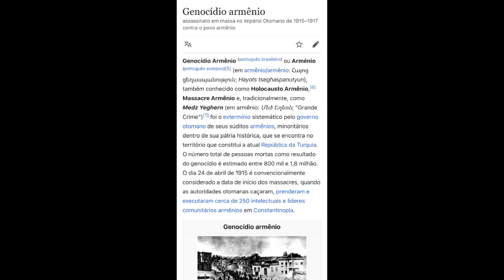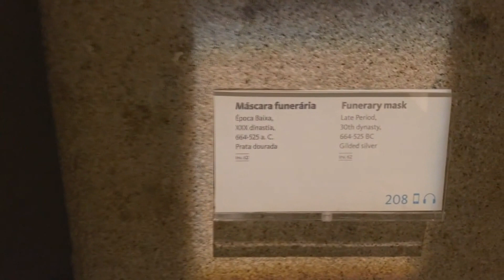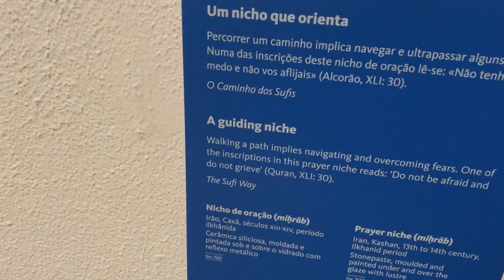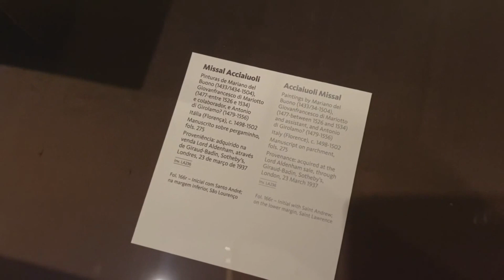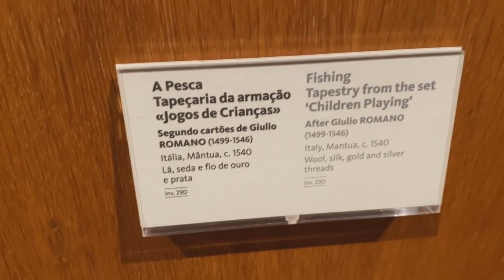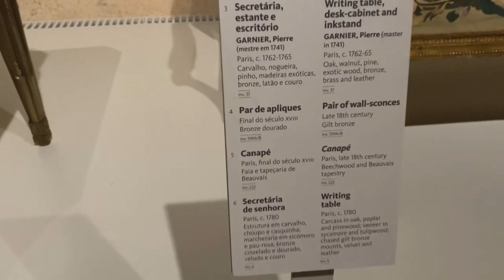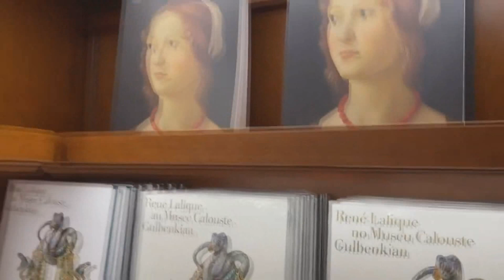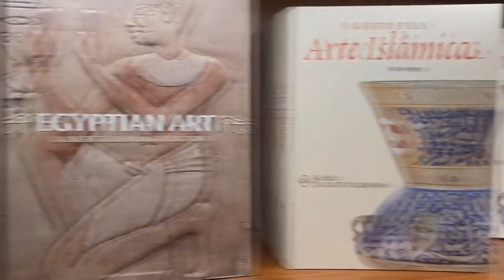Museu Calouste Gulbenkian - o homem mais rico do mundo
Estou de volta: agora de Portugal.
E, em meio ao caos da mudança, trago para vocês uma breve visita guiada pelo Museu Calouste Gulbenkian, em Lisboa. Arte egípcia, grega, romana, medieval, Renascimento, arte islâmica, rococó, Art Nouveau e muito mais!
Coleção René Lalique, jardins lindos: é Lisboa para vocês!